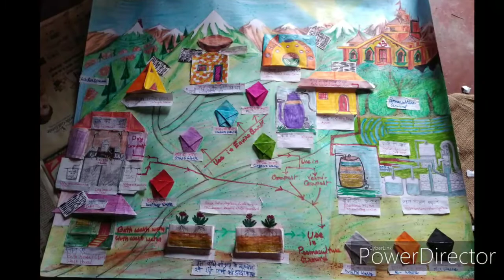## Aall Task dedicated to SVA, before incorporation.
Before incorporation SVA, visit different villages in Uttarakhand where gather different type of experience and enjoyment of life which share here.